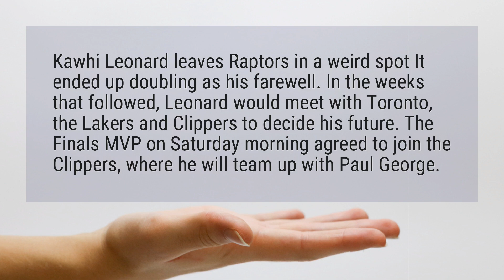Why did kawhi leave Toronto?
Kawhi Leonard leaves Raptors in a weird spot It ended up doubling as his farewell. In the weeks that followed, Leonard would meet with Toronto, the Lakers and Clippers to decide his future. The Finals MVP on Saturday morning agreed to join the Clippers, where he will team up with Paul George.